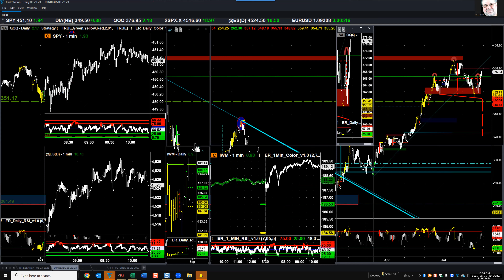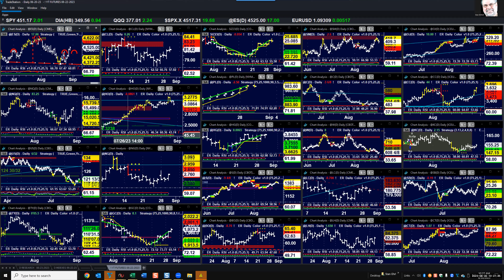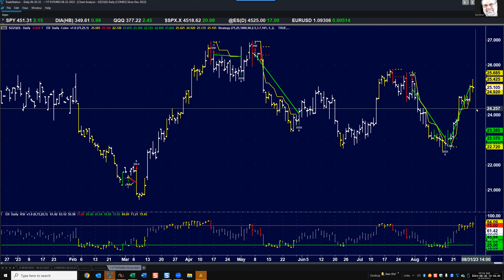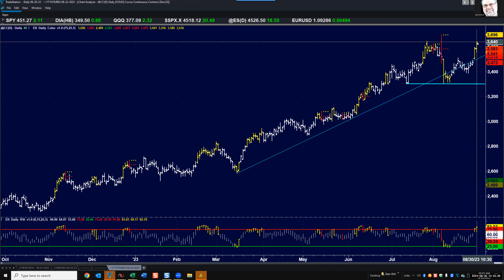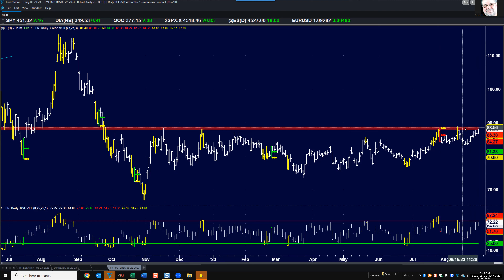08-30-2023 Market Analysis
There is still a chance the indexes are making significant short term tops.